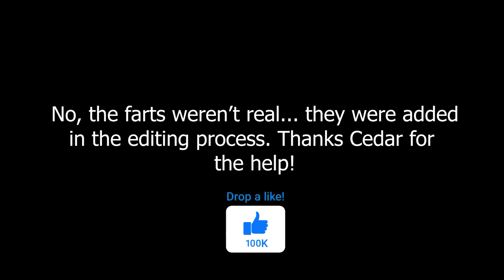Clipped him so many times he literally poops himself...💩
Hope you all enjoyed the montage of clips where someone sharts themselves. Nah, just kidding, everything including voice audio was added into the video during the editing process! Don't send hate to Cedar. BTW if you want to add me, my epic is Score_MoreYt I believe. The person I was playing with was:

Fortnite clips. Fortnite getting clips. Clipped so hard... Hitting a clip while...

Thank you all for the support on the vids lately! I'm grateful for all the loyals that come back on the daily... EVEN though it has been slow. Fortnite is really dying, I hope just like a lot of you do that season 7 will re-boot this game. It means a lot to me and I know it does to all of you as well!

BLOW THIS UP! SHARE IT, POST IT, RE-WATCH IT! HELP US GET RECOMENDED!